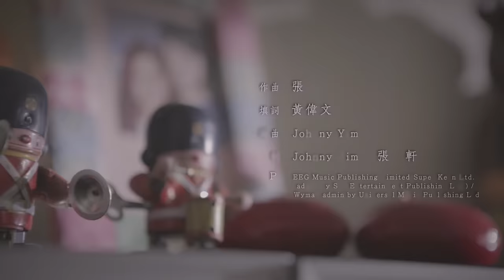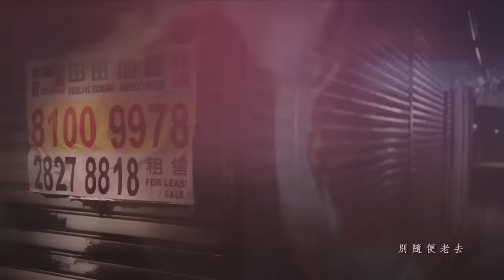張敬軒 Hins Cheung 《青春常駐》[Official MV]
更多張敬軒歌曲已經登陸 iTunes Store

青春常駐
主唱：張敬軒
作曲：張敬軒/Johnny Yim
填詞：黃偉文
編曲：Johnny Yim
監製：張敬軒/Johnny Yim

叮噹可否不要老 伴我長高
星矢可否不要老 伴我征討
孩子 即使早知 真相那味道
卻想完美到 去違抗定數

偶像全部也不倒
爸媽以後也安好
最好 我在意的 任何面容都 不會老

為何 在遊蕩裡 在遊玩裡 突然便老去
談好 一個事情 可以兌現時 你又已安睡
祈求 舊人萬歲 舊情萬歲 別隨便老去
時光 這個壞人 偏卻決絕如許
停留耐些 也不許

芳芳可否不要老 再領風騷
嘉嘉可否不要老 另創新高
人生 恍恍惚惚 走到這段路
也只能靠你 去提我未老

那段年月有多好
怎麼以後碰不到
那些 已白髮的 就如在無聲 的控訴

時光 這個壞人 偏卻冷酷如許
離場慢些 也不許 *

Repeat *

關注更多張敬軒消息 | Get Closer to Hins Cheung